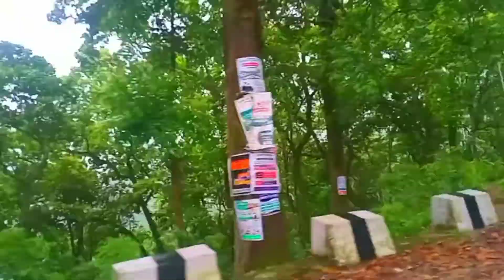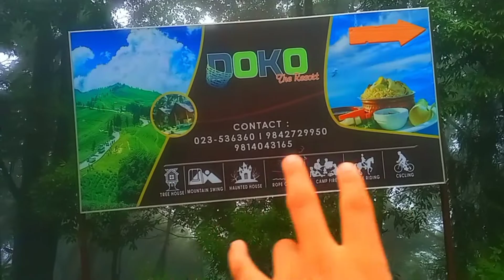A vlog Visiting कन्याम with biswash. . कन्याम ‎@sushan..upreti7631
A vlog Visiting कन्याम. .  कन्याम  ‎@sushan..upreti7631

The songs which are used in this video  link are given below .